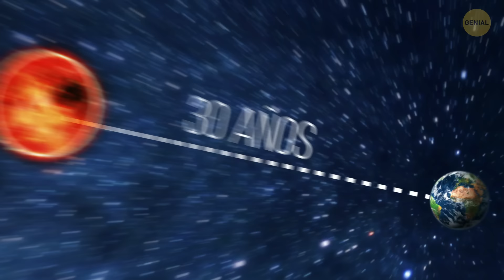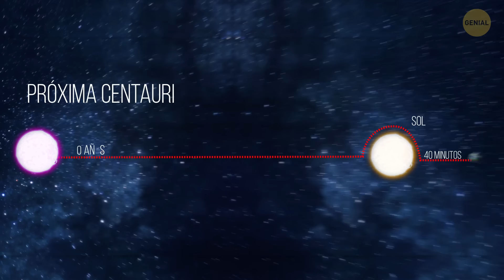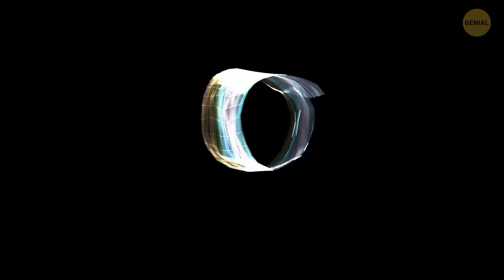Genio de la NASA inventó un motor que viaja al 99 % de la velocidad de la luz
Cuando se trata de exploración espacial, no hay límite para el deseo humano de ver todos los planetas y lugares que hay allí lo más rápido posible. ¿Es posible viajar en el espacio a la velocidad de la luz? Un ingeniero de la NASA afirma haber inventado un nuevo motor de cohete que puede alcanzar el 99 % de la velocidad de la luz. Un cohete que viaja a tal velocidad podría llegar a Marte en menos de 13 minutos y a la Luna, ¡en poco más de un segundo!

La animación fue creada por Genial.